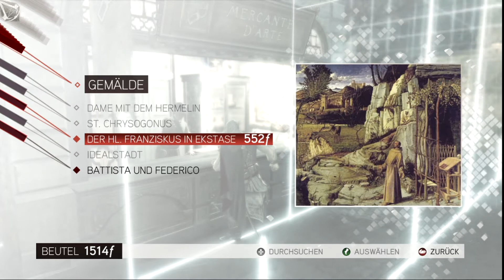Assassin´s Creed 2 #16 Ezio lernt Assassinentechniken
Leonardo werkelt an neuen Ideen.
Ezio lernt neue, nützliche Assassinentechniken.
 «Assassin´s Creed 2
◄►Action, Adventure
◄►Publisher: Ubisoft

Dem Kalannar eine Freude machen: